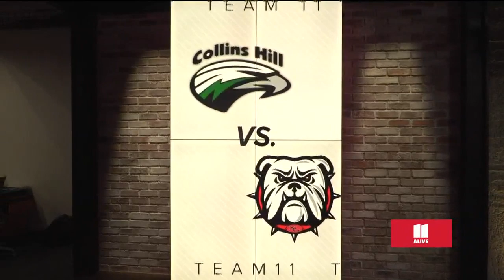TEAM 11: Collins Hill vs. North Gwinnett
Final score: North Gwinnett 23, Collins Hill 8